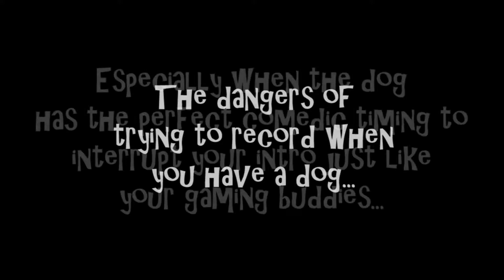Star Trek: The Video Game #15 - Make It So... (Difficult To Climb A Ladder!!)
After finally reaching T'Mar and having her snatched back from us, Kirk and Spock must make it back to the Enterprise.

Have I mentioned yet that this game is entirely badly made?

Other Science Fiction Playlists You Might Enjoy:

list=PL6rnQuUlrLaO5PeocJQCjkx2zDw4fqs34

Part Of The Collection Gaming Network! Use this link and say Humble sent you!